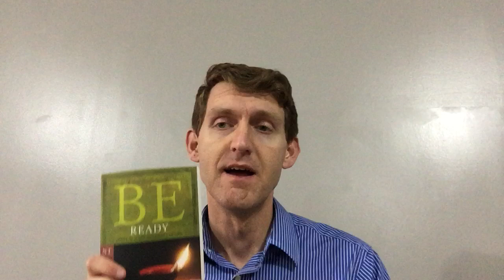How To Use the Wiersbe Bible Study Guide for 1 and 2 Thessalonians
In this video I show you how to use the Warren Wiersbe Bible study guide for the books of 1 Thessalonians and 2 Thessalonians.

Here are some tips on how to lead a group through a Bible study using the Wiersbe Bible study guides.
*HOW TO PREPARE FOR THE GROUP
-Pray for your group and the study materials
-Read the passage a few times
-Read the commentary
-Work through the questions

*HOW TO FORMAT YOUR SMALL GROUP MEETING
-Unifying Question: At the beginning of the group start by asking everyone, "What did you learn or find interesting from the sermon last weekend?" This encourages everyone in your small group to actively be attending church.
-Read the Passage: If you know of someone in your group that is a good reader, ask him or her to read the passage assigned for that week aloud for everyone to hear.
-Walk Thru the Lesson: Lastly, walk the group through the questions. Keep them moving, keep track of time, and help them stay on topic. Your job is to facilitate, not teach.

*HOW TO FACILITATE THE GROUP USING THE WIERSBE BIBLE STUDY GUIDE

The Warren Wiersbe Bible Study Guides divide the book up into five sections.
-Getting Started: These two questions help the reader get engaged with the text and make some basic "observations" about what he or she sees in the passage.
-Going Deeper: These eight questions help the reader start to "interpret" what is being said through the commentary excerpts as well as other relevant passages in the Bible.
-Looking Inward: These two questions guide the reader to start to relate to what he or she has studied. It's laying a foundation for application.
-Going Forward: These two questions have the reader put on paper a few applications that he or she wants to make based on the study.
-Seeking Help: This last section encourages the reader to write down a prayer asking for the Holy Spirit to empower him or her to apply what has been learned.

Purchase the books here:
-Be Ready, (commentary)
-Living in Light of Christ's Return, (Bible study)

Bibles I Recommend:
- The Bible I Use Daily: The NLT Slimline Center-Column Reference Bible,
- The NKJV Study Bible I Recommend for In-Depth Study: The Wiersbe Study Bible,
- The NLT Study Bible I Recommend for In-Depth Study: The Swindoll Study Bible,
- Another Study Bible I Recommend for In-Depth Study: The English Standard Version (ESV) Study Bible,

Small Group Studies I Recommend:
-Warren Wiersbe Bible Study Guides,
-Warren Wiersbe Commentaries,

I only recommend products or services I use personally and believe will add value to my viewers. I am disclosing this in accordance with the Federal Trade Commission's 16 CFR, Part 255: "Guides Concerning the Use of Endorsements and Testimonials in Advertising."